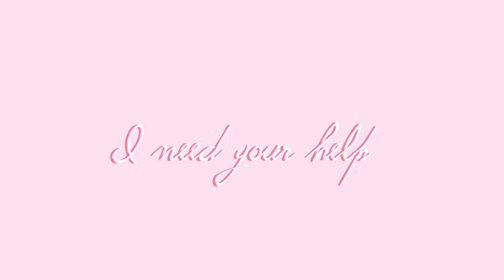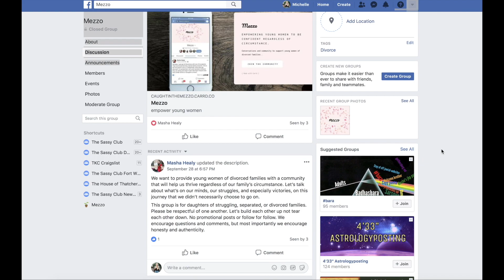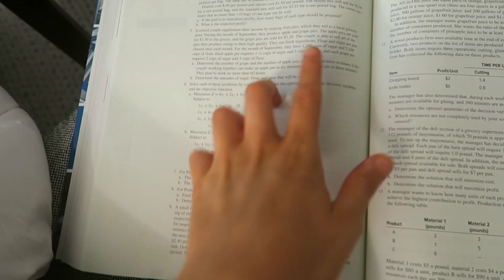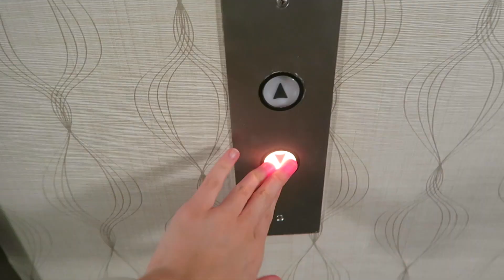what college is actually like | college week in my life nyc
//Hi friends! Today's video is a college week in my life nyc. This video shows what college is actually like. Not all of my weeks are productive, busy, and full of energy. Some college weeks are just... off. I think it's important to show the off weeks too. I hope you still enjoy this college week in my life video!